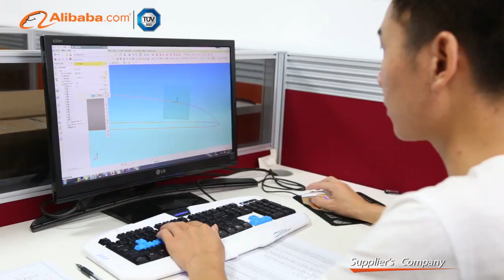Wiper blade production factory | Wiper automation production line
We are specialized in design, R&D and production of wiper blade.The well-equipped facilities, modern management and strict quality control system throughout all stages of production, which guarantee the high quality and competitive price. Our products are available all over the world.